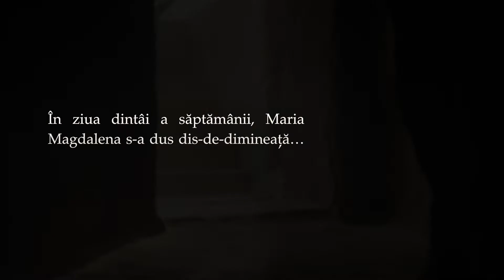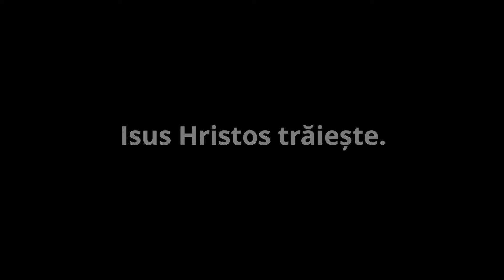Vestea Bună. DatorităLui, Paște 2022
În prima dimineață de Paște, Maria Magdalena a fost primul martor al celui mai important eveniment din toată istoria omenirii – Învierea lui Isus Hristos. Bucuria ei de atunci reflectă bucuria noastră de astăzi, când sărbătorim speranța, vindecarea și iertarea care este posibilă DatorităLui.

VinolaHristos oferă adevăruri simple pentru a te ajuta să găsești fericirea pe tot parcursul vieții și o relație personală cu Salvatorul tău. Credem că prin Isus Hristos toată omenirea se poate bucura de viața veșnică.